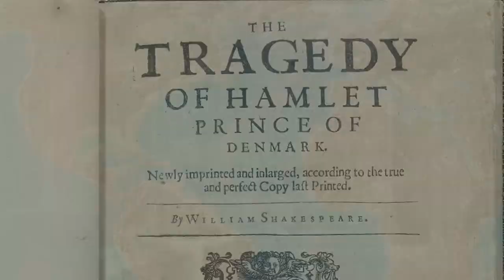Shakespeare Quartos Archive (Maryland Institute for Technology in the Humanities -- MITH)